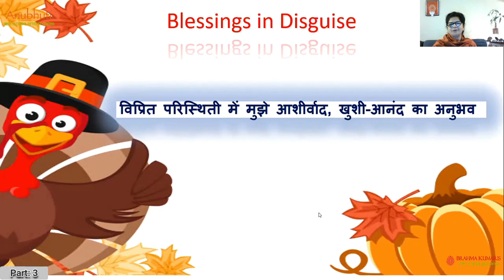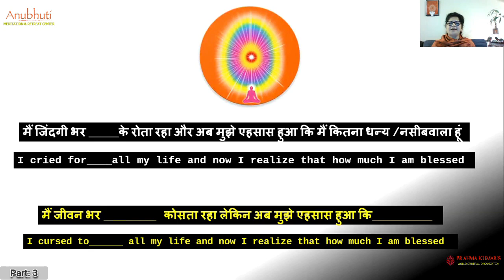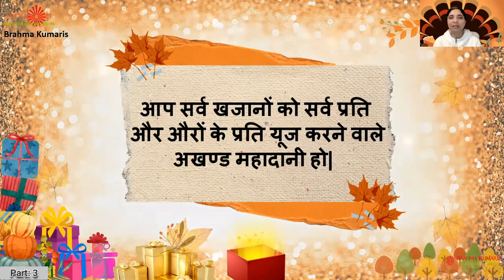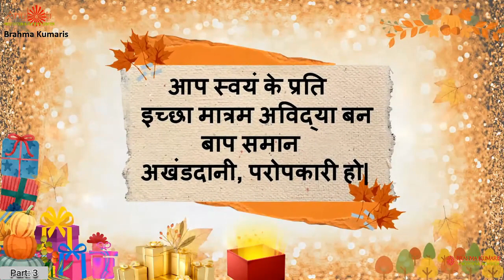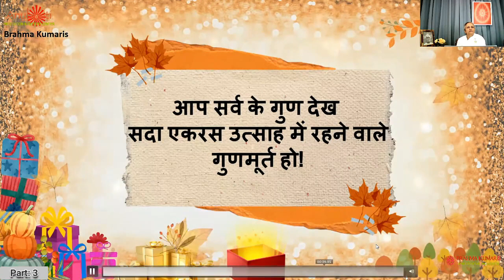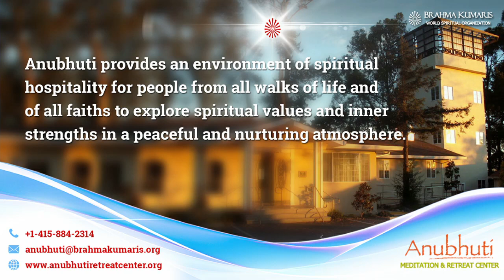Part : 03 | Thanks Giving Celebrations || Anubhuti Meditation & Retreat Center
Part : 03 | Thanks Giving Celebrations  ||  Anubhuti Meditation Center